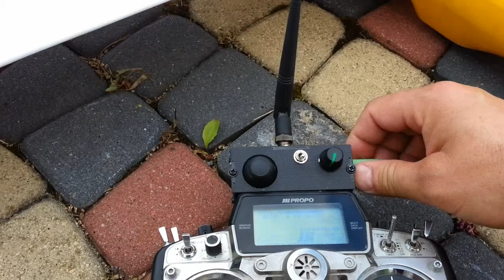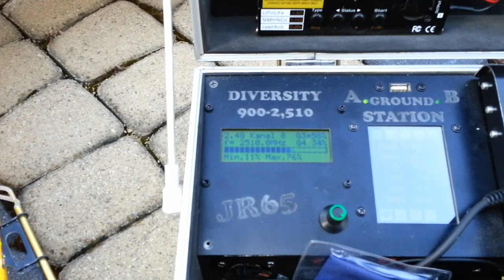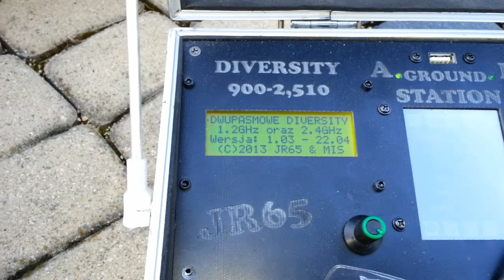JR65 PENGUIN 1720 16 06 2013 HEAD TRACKER GOPRO Kozłowa Gora